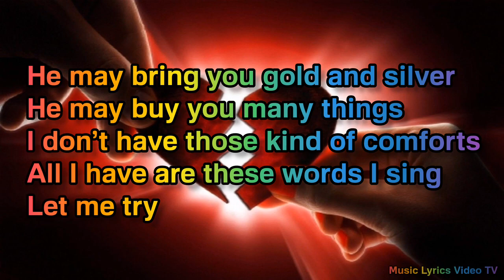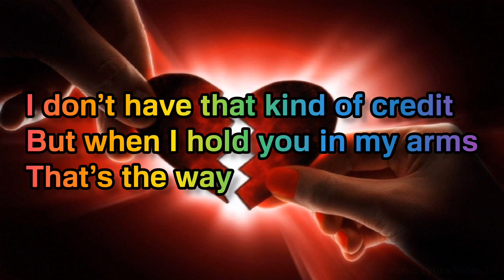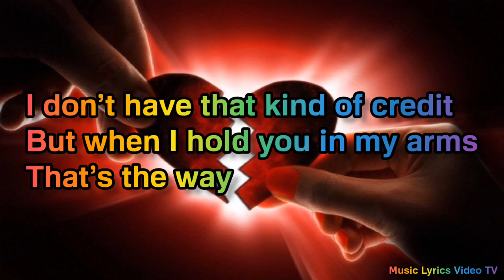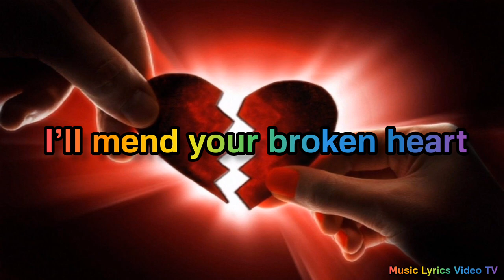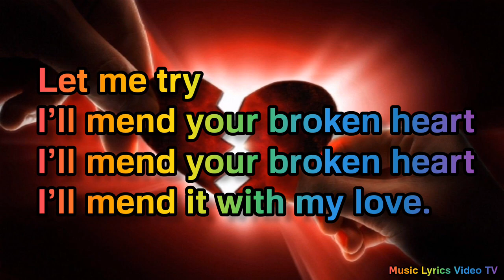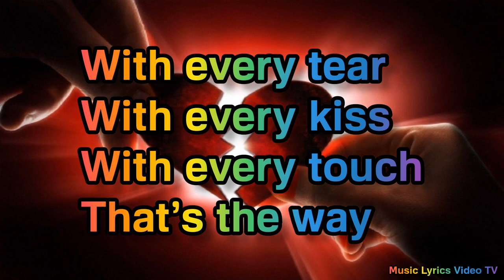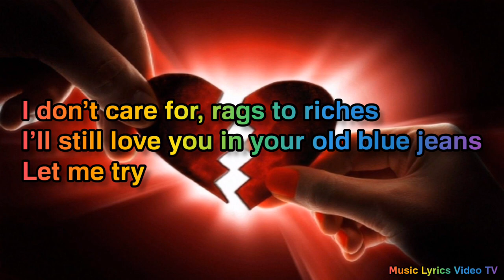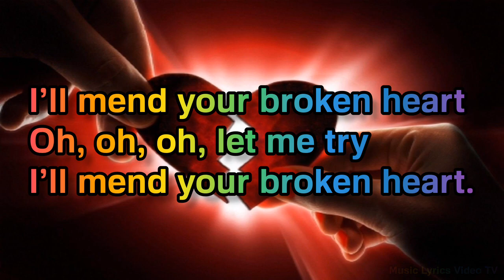𝐏𝐡𝐢𝐥 𝐄𝐯𝐞𝐫𝐥𝐲 & 𝐂𝐥𝐢𝐟𝐟 𝐑𝐢𝐜𝐡𝐚𝐫𝐝 - 𝐈'𝐥𝐥 𝐌𝐞𝐧𝐝 𝐘𝐨𝐮𝐫 𝐁𝐫𝐨𝐤𝐞𝐧 𝐇𝐞𝐚𝐫𝐭 (𝐋𝐲𝐫𝐢𝐜𝐬)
𝐀𝐫𝐭𝐢𝐬𝐭𝐬: 𝐏𝐡𝐢𝐥 𝐄𝐯𝐞𝐫𝐥𝐲 & 𝐂𝐥𝐢𝐟𝐟 𝐑𝐢𝐜𝐡𝐚𝐫𝐝
𝐀𝐥𝐛𝐮𝐦: 𝐓𝐡𝐞 𝐑𝐨𝐜𝐤 𝐂𝐨𝐥𝐥𝐞𝐜𝐭𝐢𝐨𝐧 (𝐂𝐥𝐢𝐟𝐟 𝐑𝐢𝐜𝐡𝐚𝐫𝐝)
𝐑𝐞𝐥𝐞𝐚𝐬𝐞𝐝: 𝟏𝟗𝟖𝟒
𝐑𝐞𝐜𝐨𝐫𝐝𝐞𝐝: 𝟏𝟗𝟖𝟑
𝐆𝐞𝐧𝐫𝐞𝐬: 𝐑𝐨𝐜𝐤 𝐀𝐧𝐝 𝐑𝐨𝐥𝐥, 𝐀𝐝𝐮𝐥𝐭 𝐎𝐫𝐢𝐞𝐧𝐭𝐞𝐝 𝐑𝐨𝐜𝐤 & 𝐏𝐨𝐩 𝐑𝐨𝐜𝐤.